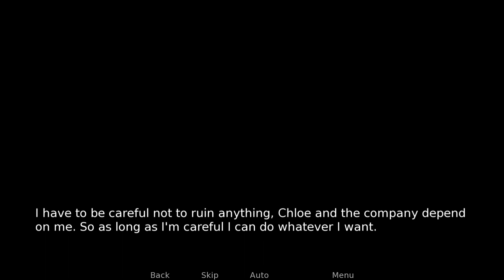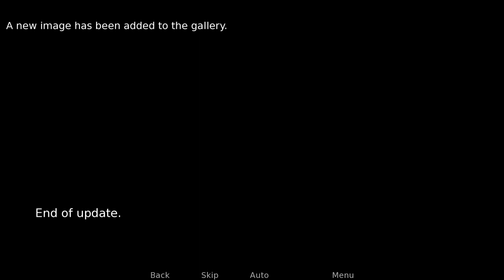Fake Father Android Gameplay Part 6 [v0.8b]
You are an old man whose life is ruined, you live like a bum who just wants to die.
But one day an accident happens and you meet your double, who offers you the chance to live his life.
Now you must become an impostor, assume an identity that is not yours,
and live with his wife and three beautiful daughters.
As you learn the secrets of this family, you will be able to find your true identity.​